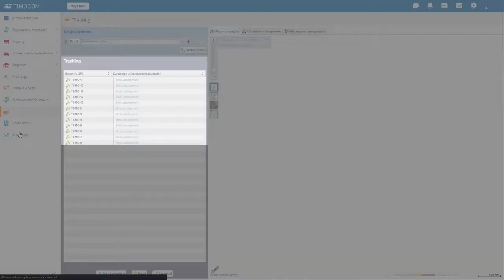Smart App i aplikacja: Trasa i koszty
Serdecznie witamy na nowej stronie startowej Systemu Smart Logistics firmy TIMOCOM. Zaplanuj optymalną trasę dla własnego pojazdu, a także oblicz koszty transportu przy pomocy Smart App Trasa i koszty.

TIMOCOM GmbH jest sredniej wielkosci specjalista w dziedzinie IT i danych z ponad 500 pracownikami 30 narodowosci i przedstawicielstwami w Polsce, Czechach i na Wegrzech. Jako dostawca pierwszego Systemu Smart Logistics dla Europy rozszerzamy logistyke o inteligentne, bezpieczne i proste rozwiazania dla codziennych wyzwan naszych Klientów. Laczymy ich w siec ponad 43.000 sprawdzonych firm.